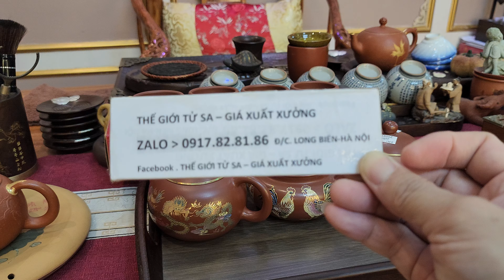7 ẤM TỬ SA ĐẸP ( Zalo. 0917.82.81.86) - Ngày 08/09/24